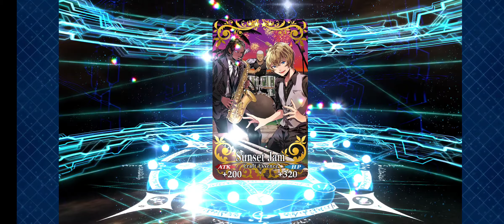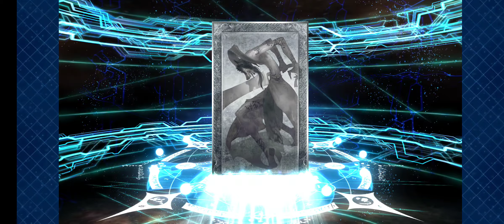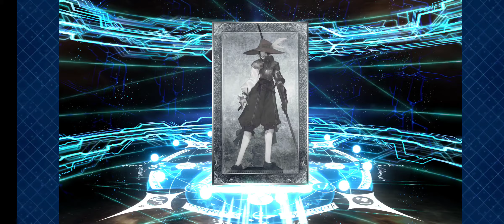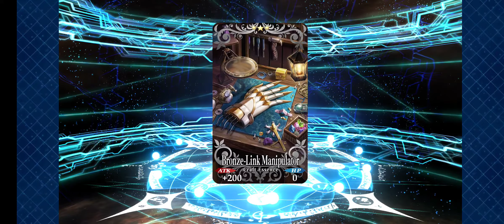One Copy of Heroine XX pls | FGO NA